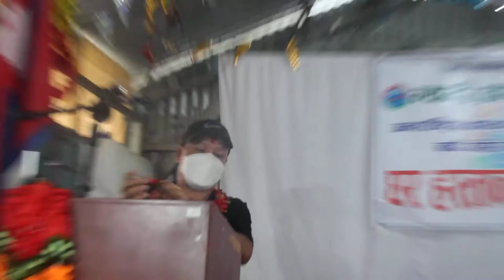सामाजिक सेवासंगै रोजगार सृजना गर्ने गरि लगानी भित्र्याउने प्रयासमा छौँ : मोनाका अध्यक्ष जुग्जाली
म्याग्दी प्रवासी नेपाली संघ( मोना) अन्तराष्ट्रियका अध्यक्ष ओमनारायण जुग्जाली रघुगंगा गाउँपालिकामा मोनाले निर्माण गरेको बाढीपहिरो पीडितका घर हस्तान्तरण कार्यक्रममा मन्तव्य राख्दै । उहाँले सामाजिक सेवासंगै गृहजिल्लामा रोजगार सृजना गर्ने गरि लगानी भित्र्याउने प्रयासमा मोना मार्फत पहल थालिएको बताउनुभएको छ ।